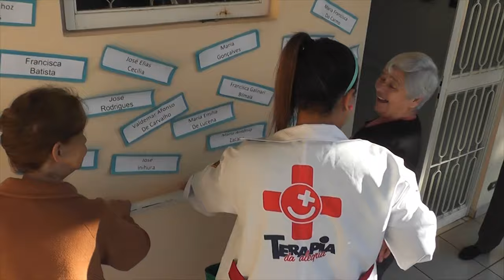Terapia da Alegria - vídeo documentário 2016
Vídeo Documentário produzido pelos alunos do curso de Jornalismo da Faculdade Maringá:
Imagens: Meliane Nabas e Thaísa Biazin
Produção: Gabriela Cadamuro e Vitor Arrabal
Edição: Gilson Ferreira
Orientadora: Valdete da Graça

O Projeto “Terapia da Alegria” é realizado desde 2003, um trabalho voluntário, responsável e estruturado que tem a proposta de levar alegria e bem-estar aos pacientes internados.
Para entrar nesse ambiente hospitalar, a Terapia da Alegria transformou a clássica roupa branca dos médicos em uma roupa divertida: os jalecos receberam bolsos coloridos e apetrechos por todos os lados, os sapatos tradicionais foram trocados por sapatos de palhaço, calças xadrez e adereços completam o figurino, e o nariz vermelho é o ingrediente final nessa receita que não possui contraindicação.
Misturando elementos de teatro, música, circo, mágicas, bonecos entre outros, nossos “doutores” são especialistas em “risologia” e os procedimentos se baseiam nos simples e importantes verbos BRINCAR e AMAR.